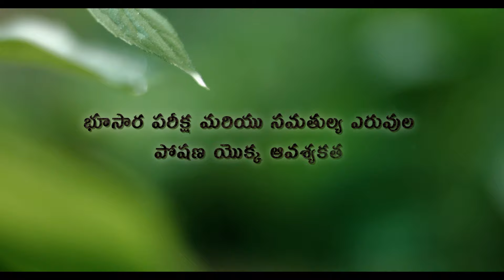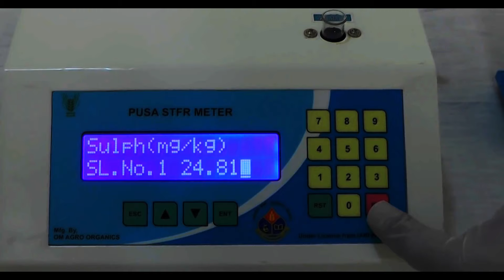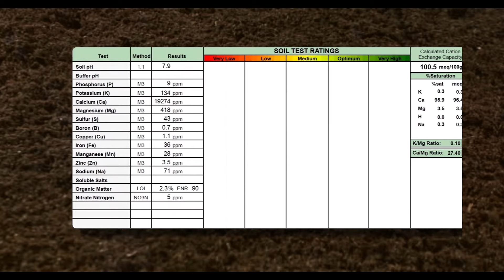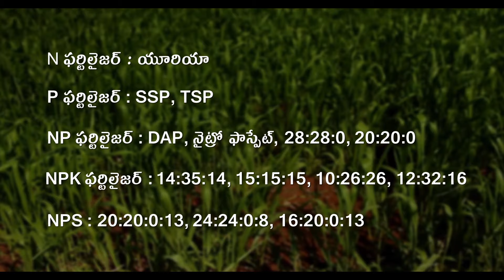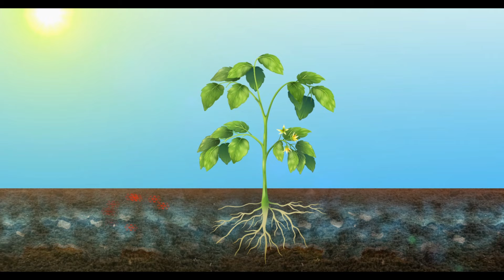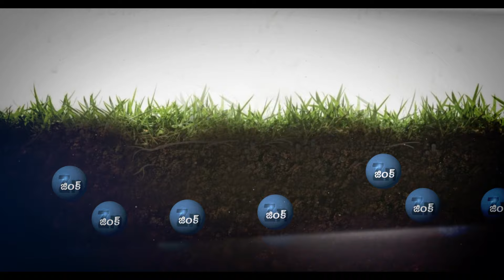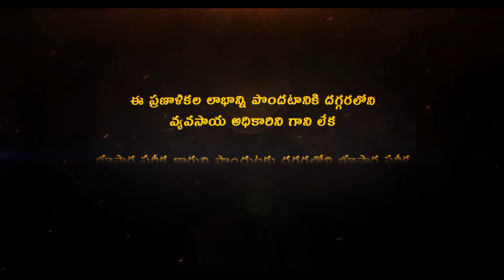Integrated Nutrient Management - A film by Coromandel